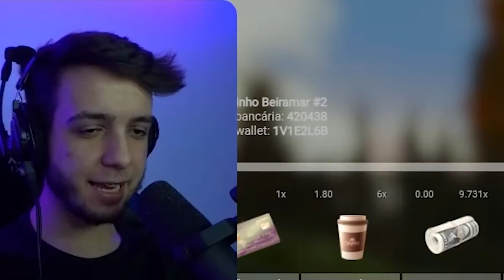USEI HACK DE VIDA INFINITA NO X1 CONTRA MEU AMIGO 😂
👉 Me segue na Booyah: @Teafe
IP: connect cfx.re/join/3bdldo